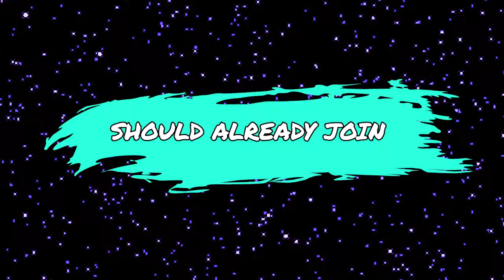Whos Next To Join The StrawHats [Final Saga Of Strahats]